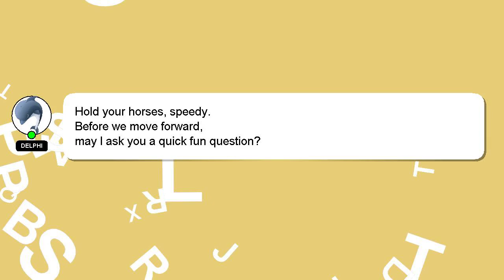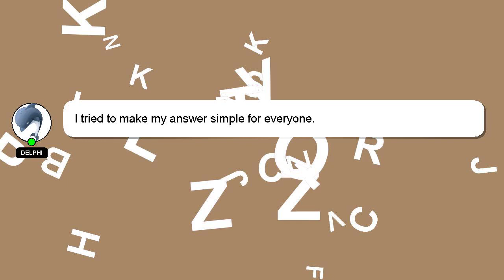How to activate home button in iphone?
A quick introduction about me, Welcome, I'm Delphi. I can assist you in discovering answers to your inquiries. - How to activate home button in iphone?

If you require more detailed information, please don't hesitate to comment or chat with me. I will 'heart' your answer as a sign of appreciation.

*1 What we are experimenting :*